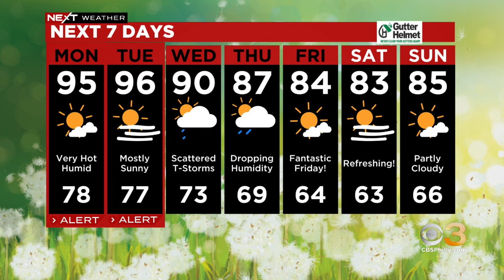Weather Update: Oppressive heat continues